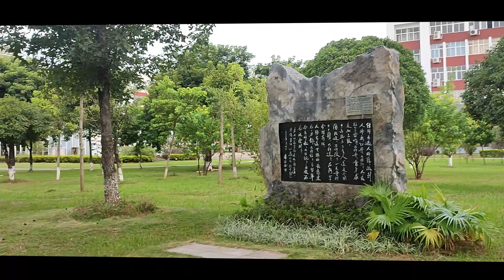Catatan Kampus #2 | GXNU Yanqi Lake (Yanshan Campus)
LANGIT BIRU
Lirik: Wang Ci Guang

Awan putih diangkasa luas
Berarak menari, bebas leluasa
Di hamparan rumput puncak bukit
Kumenatap langit biru .

Bayangan awan melintas , dimuka bumi
Lembut angin berbisik, belai telingaku.
Langit biru nan luas, legakan jiwa
Lautan membiru, pancarkan cahya nya
Panorama indah mustika semesta ,
Aaa … karya Sang Kuasa , lukisan Ilahi

Langit yang biru , bagaikan wajah, asali semesta
Terbayang birunya langit, kala s’mesta tercipta
Langit biru nan suci, agung megah nan luas
Kasihi semesta , setulus langit biru

Langit biru tiada batas,
Bagai kasih bunda tuk kita ku tatap langit yang biru nan luas
Tiada tara kasih Bunda